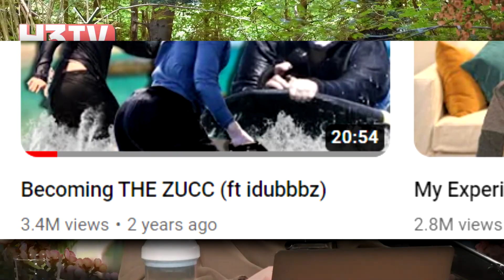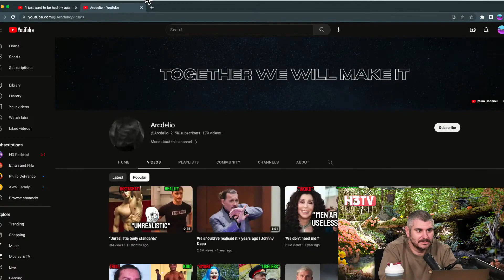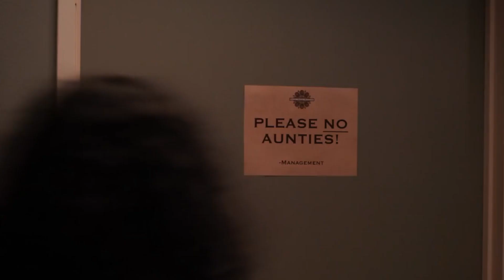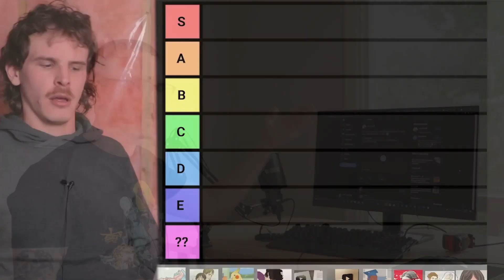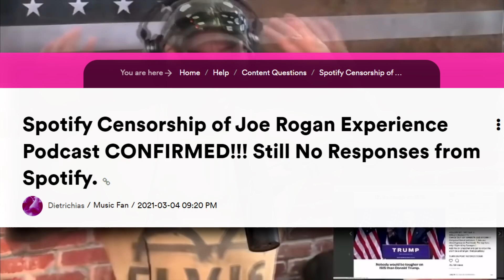Top 5 Irrelevant YouTubers - Revisited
Time to see how I'm doing so far - right now, feeling pretty confident.

0:00 - Intro
0:22 - StoryTime Animators
3:21 - H3H3 Productions
5:23 - Lele Pons, Lilly Singh, Liza Koshy
8:19 - iDubbbz
12:11 - Joe Rogan
14:02 - Conclusion